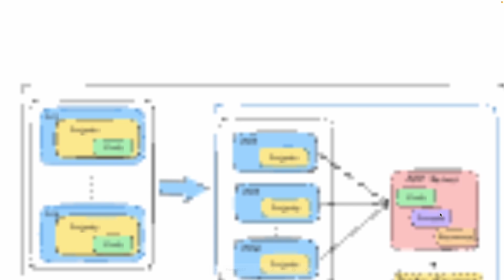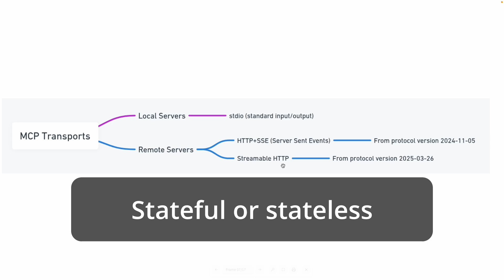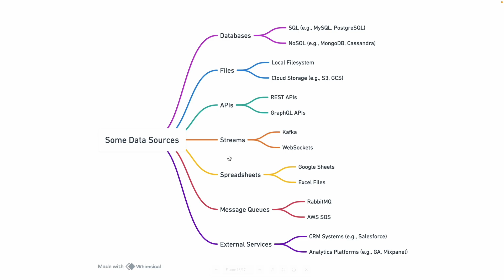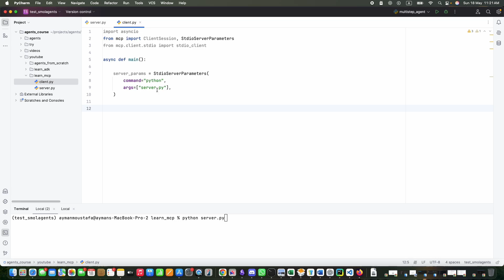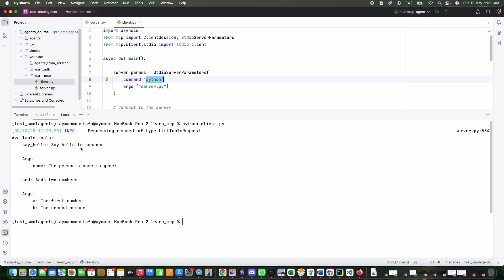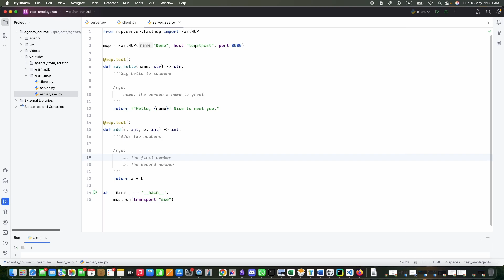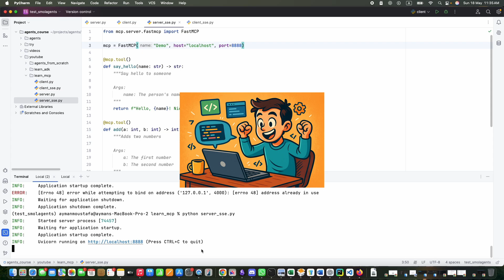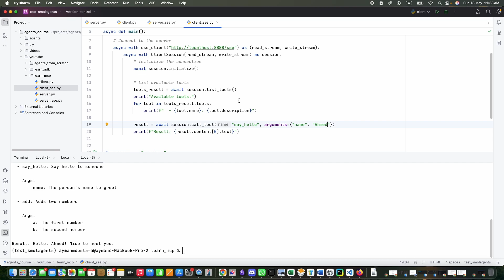Getting Started with MCP: Build a Server & Client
في الفيديو ده، هتتعرف على مفهوم Model Context Protocol (MCP)
و ليه هو مهم بالنسبة لأي تطبيق مبني علي الذكاء الاصطناعي
📌 إيه اللي هنتكلم عنه:
يعني إيه MCP وبيُستخدم ليه؟
إزاي تبني السيرفر
إزاي تبني العميل (Client) اللي بيتواصل مع السيرفر عن طريق  stdio أو SSE
💬 ولو عندك أي سؤال أو محتاج توضيح، اكتبلي في الكومنتات تحت 👇
لدعم القناة: